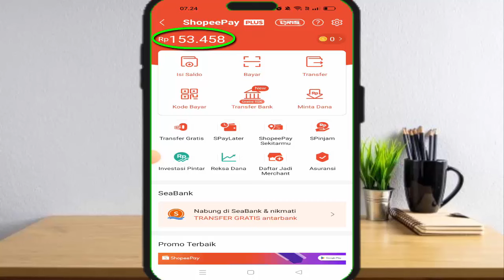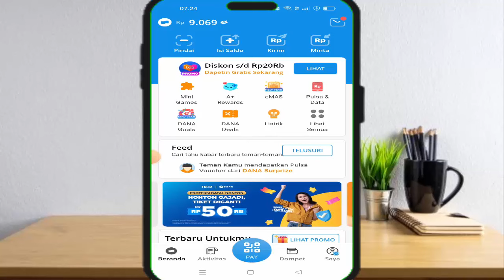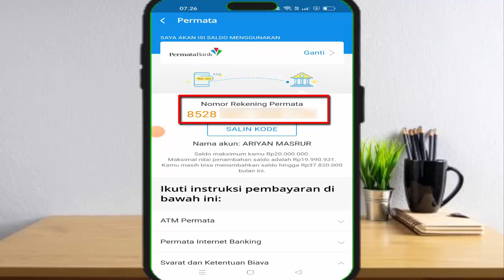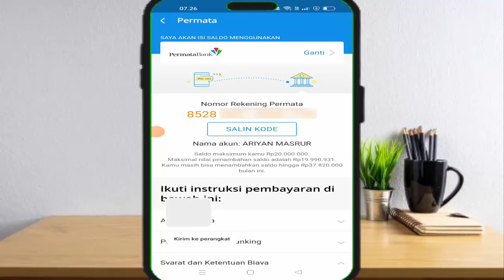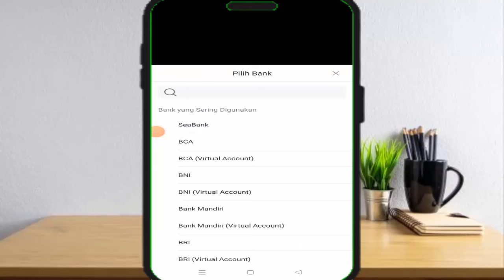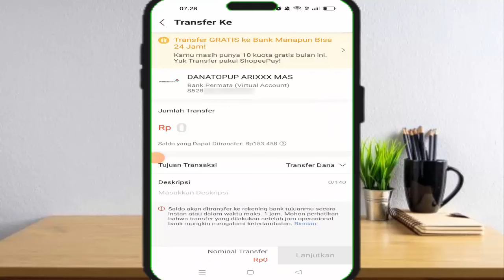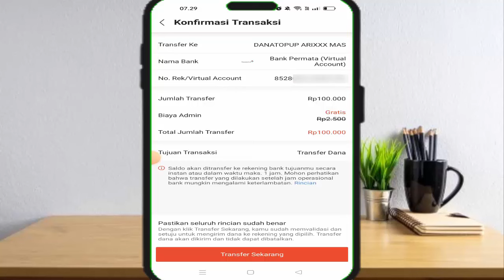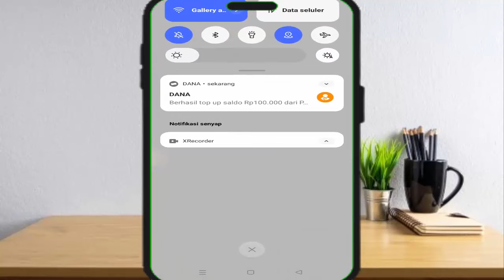Cara Transfer Shopeepay Ke Dana | Cara Tf Shopeepay Ke Dana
Cara transfer shopeepay ke dana sangatlah mudah karena shopeepay telah menyediakan layanan transfer yang bisa kita gunakan untuk transfer shopeepay ke dana , jadi bagi temen2 yg ingin tau cara tf shopeepay ke dana simak video ini sampai akhir karena admin telah membahas secara lengkap cara kirim shopeepay ke dana , mudah2an dg adanya video shopeepay ke dana bsa menjadi solusi bagi kalian yg masih bgg tf shopeepay ke dana , dan semoga video cara mengirim shopeepay ke dana atau cara transfer dari shopeepay ke dana bisa bermanfaat.
Sehingga temen2 tidak bgg lagi terkait cara tf dari shopeepay ke dana